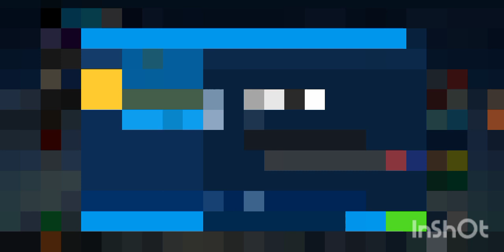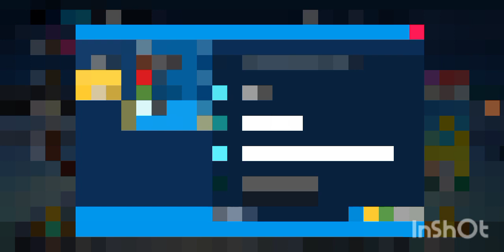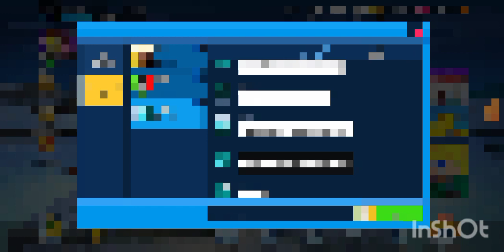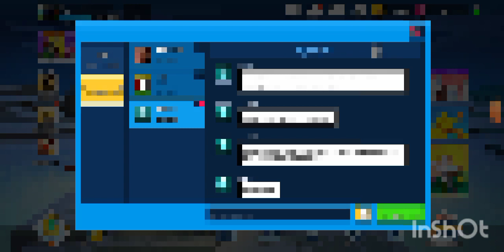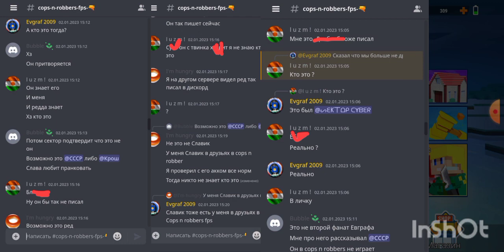Меня хотят взломать мой канал!